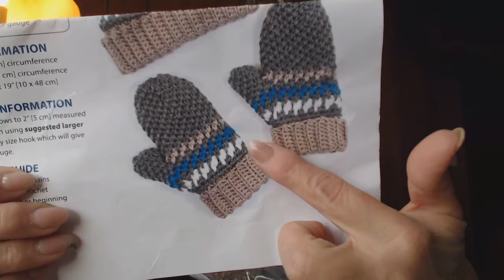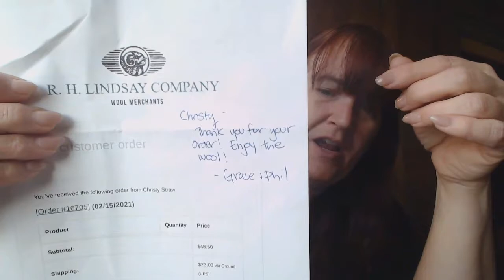SFF Take 2 lots of treasure for projects